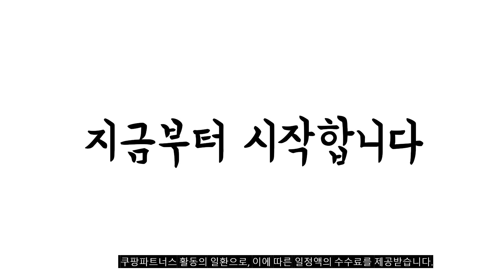이거 강력추천 가성비 최고 매실장아찌 비교 추천판매순위 top10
❤️❤️❤️이거 강력추천 가성비 최고 매실장아찌 비교❤️❤️❤️
1위. 광양매실 매실장아찌 1kg, 1개 [23,800원]

2위. 하동 매실 장아찌 2kg 1kg 900g 청매실, 1개 [35,000원]

3위. 전라도 광양 매실장아찌 2kg [38,800원]

4위. 국내산 전통식품 청매실 순창 고추장 양념 매실장아찌 이조 명인 매실장아찌 2종 500g 1kg, 3)청매실 장아찌 1kg [26,900원]

5위. 피아골미선씨 아삭아삭 새콤달콤 매실장아찌, 1kg, 1개 [26,000원]

6위. 경남 하동 청정 여름반찬 매실 장아찌 매실절임 1kg 2kg, 매실장아찌 2kg [39,700원]

7위. 매실 장아찌 수제 밑반찬 절임 아이 반찬 밥도둑 하동 청매실 깐매실 무침 선물세트, 아삭매실(600g) [11,900원]

8위. 순창문옥례식품 고추장 매실장아찌, 400g, 1개 [16,000원]

9위. 홍쌍리 청매실고추장장아찌 430 2병, 430g, 2개 [32,000원]

10위. 삼부자 광양매실장아찌 매실절임 매실단지, 2kg [39,900원]